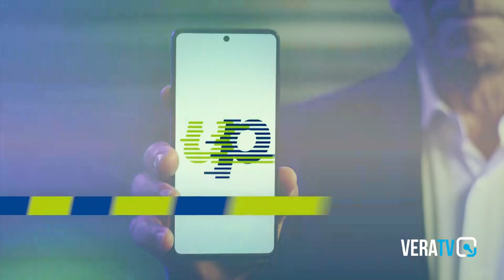Calcio Serie C - Esordio con pareggio per l'Ancona